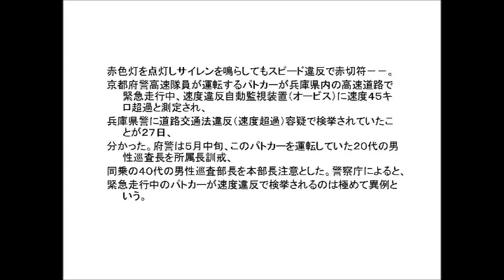緊急走行中の速度違反自動監視装置（オービス）につかまり赤切符！？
‹スピード違反›１４５キロで緊急走行...パトカーに赤切符

赤色灯を点灯しサイレンを鳴らしてもスピード違反で赤切符－－。
京都府警高速隊員が運転するパトカーが兵庫県内の高速道路で緊急走行中、
速度違反自動監視装置（オービス）に速度４５キロ超過と測定され、
兵庫県警に道路交通法違反（速度超過）容疑で検挙されていたことが２７日、
分かった。府警は５月中旬、このパトカーを運転していた２０代の男性巡査長を所属長訓戒、
同乗の４０代の男性巡査部長を本部長注意とした。警察庁によると、
緊急走行中のパトカーが速度違反で検挙されるのは極めて異例という。

◇兵庫の高速道路で
府警などによると、２人は２月２日午後２時５０分ごろ、高速道路上で発生した当て
逃げ事故の通報を受け、事情を聴くために通報者が待機する中国自動車道西宮名塩
サービスエリアに向けて急行。その際、高速道での緊急時最高速度が時速１００キロ
（取り締まり地点の法定速度は８０キロ）だったのに１４５キロで走行した。
府警高速隊は「被害の全体像が見えない中、一刻も早く通報者の元に到着しようと
してしまった」と説明している。

道交法では、交通違反車両の取り締まりや凶悪犯の追跡など、警察車両の
緊急時最高速度の超過を例外的に認めているが、検挙した兵庫県警では
「現場に早く到達しなければならない緊急性があるなら、他府県警と連携
すればよいことで、速度超過の正当性はない」と判断。３月１４日に神戸区検
に書類送検し、同区検は同２５日に不起訴処分（起訴猶予）とした。府警監察官室は
「再発防止に努める」とコメントした。【岡崎英遠、土本匡孝】